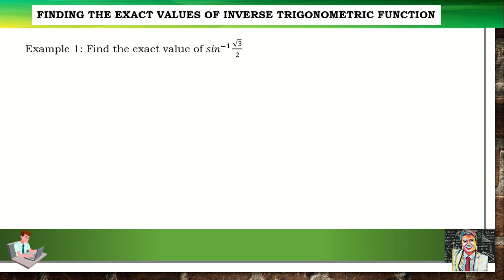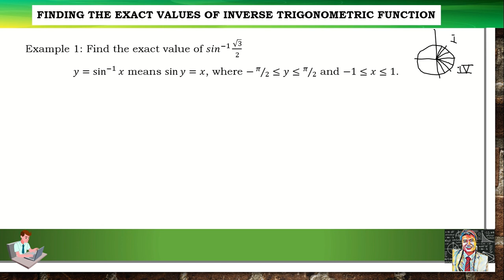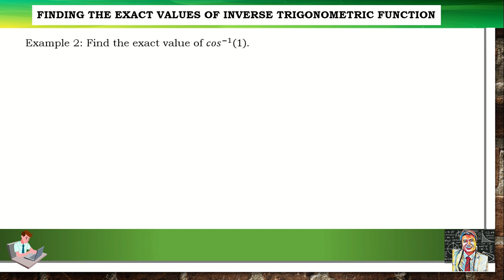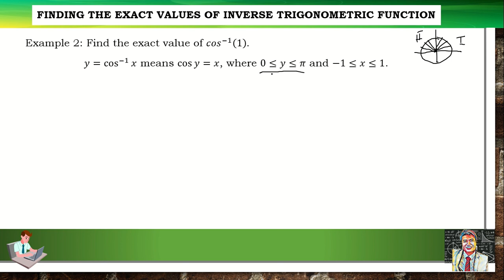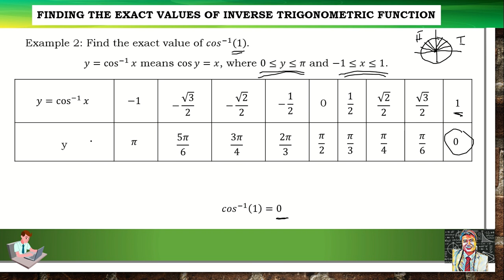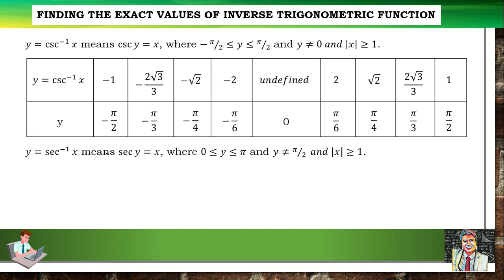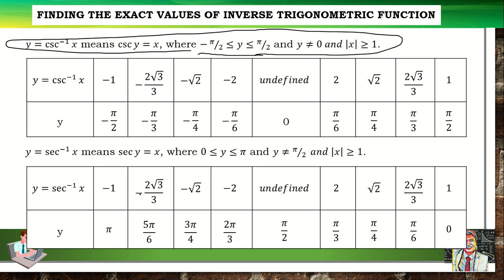Exact Values of Inverse Trigonometric Function